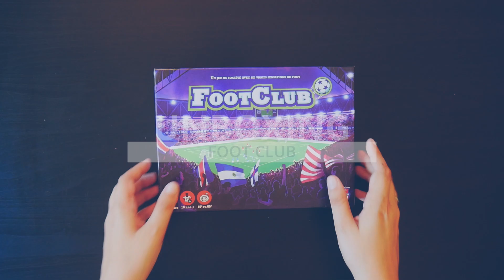Foot Club - Unboxing accéléré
Ouverture accélérée de Foot Club, un jeu de foot pour 2 joueurs.